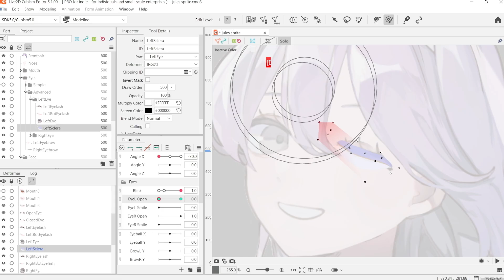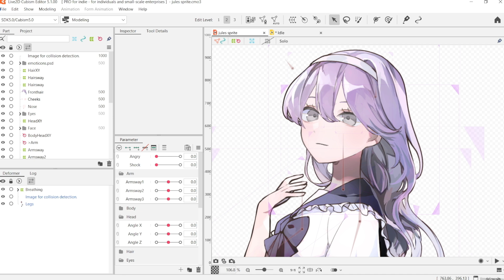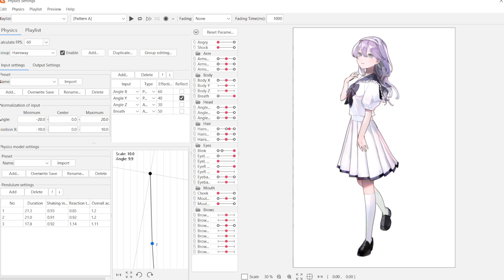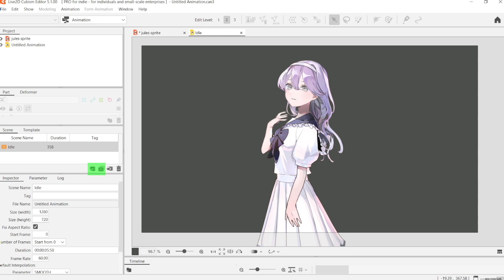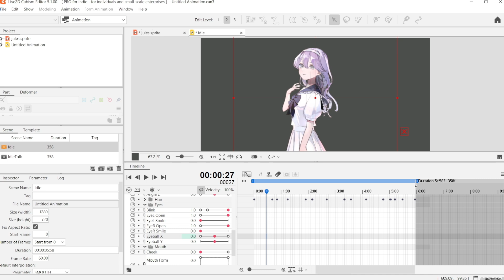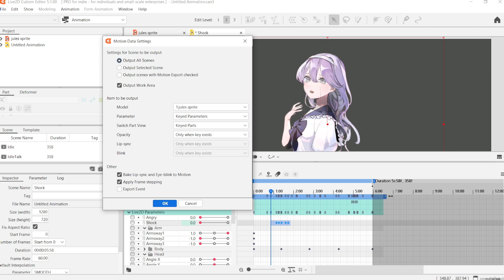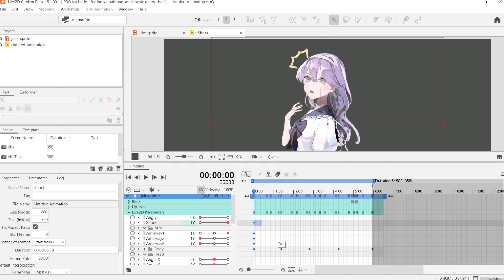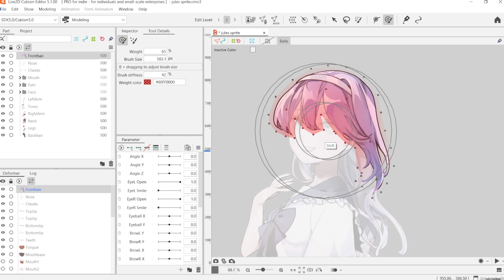Live2D Animations for Games! | Live2D Game Sprites Tutorial #3 - Animations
Welcome to Part 3 of my Live2D Game Sprites series! Today, we’re finally animating! I’ll show you how to create a smooth idle animations + expressions for your visual novel sprite, focusing on natural upper-body movement.!!

00:00 Intro
00:29 Animation set-up
3:00 Idle animation
4:40 Bake physics
6:30 New scene
10:45 Export
12:16 Expressions + toggles

if ur seeing this message, tell me a story ab your pet or a pet.